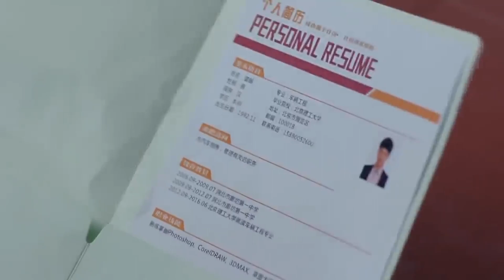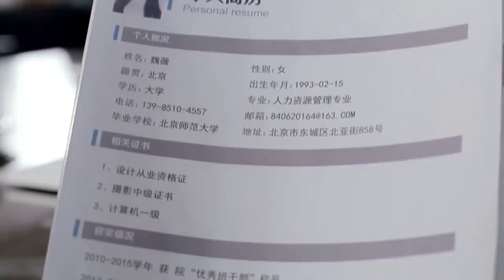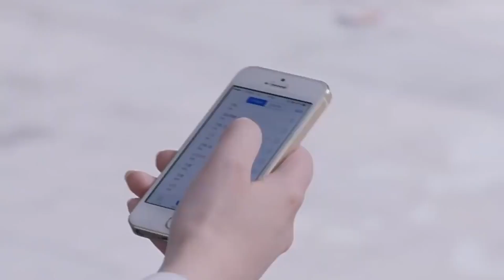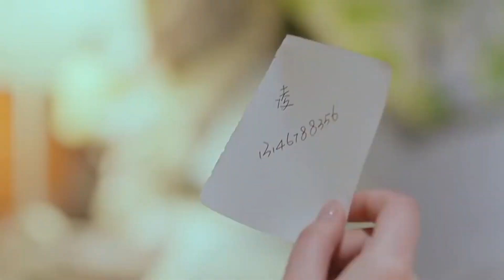🌷小伙求职遭拒，却被女总裁直接点名留下，原因竟是......